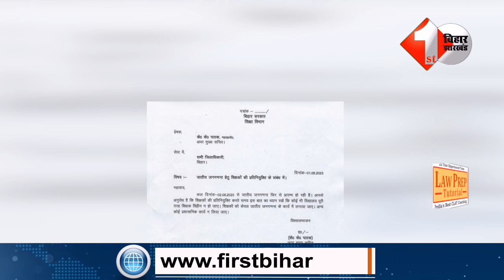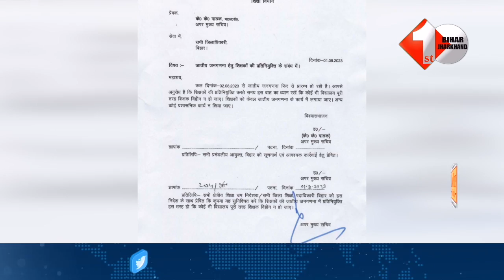KK Pathak ने Teachers के लिए जारी कर दिया फिर से बड़ा निर्देश, जानिए चिट्ठी में क्या है ?